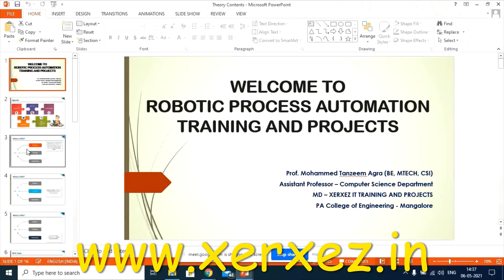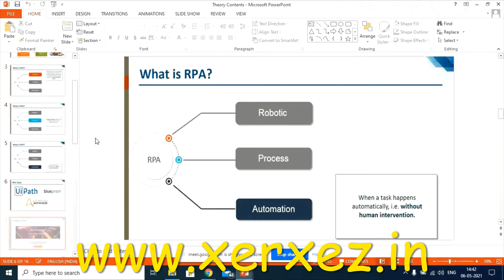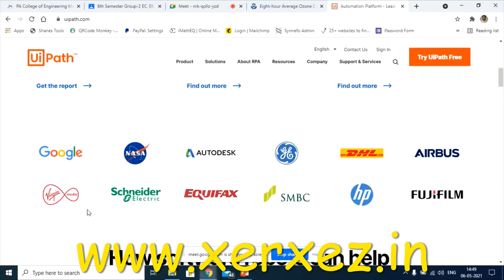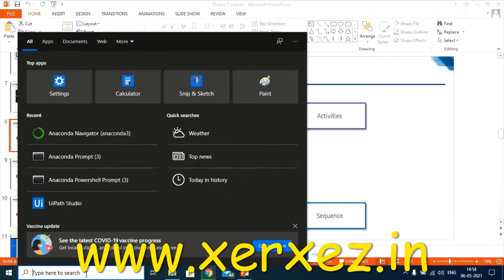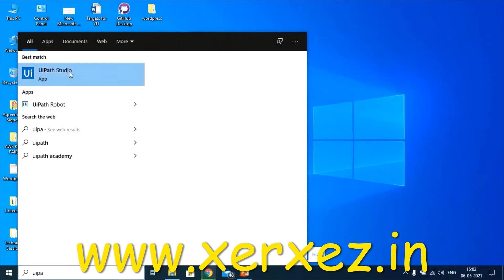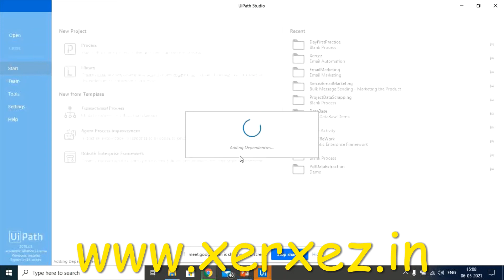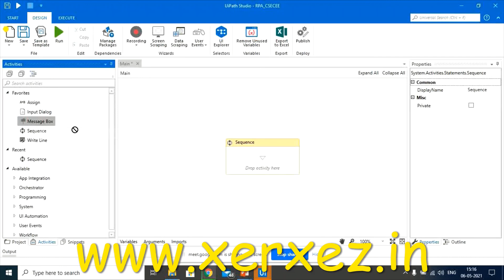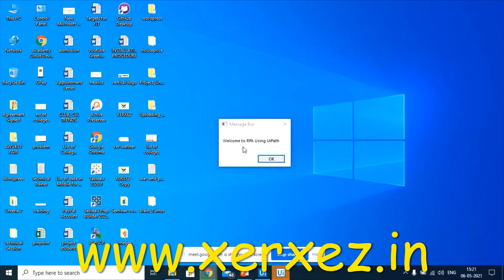RPA USING UiPATH - SESSION 1 - INTRODUCTION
Welcome to Xerxez Solutions

Xerxez Solutions is one of the leading, Corporate IT Training, Software Development and Services and Global Certification Solutions, provider in India established in 2018, we provide an intelligent technical solutions and consulting services to business, organization and government in order to allow the efficient and effective secure access and communication with various information resources and services, anytime and anywhere.

Xerxez Solutions Services are as follows :

• Technical Training, Workshop and Webinar
o Online Internship.
o AI/ML, Deep Learning, Segmentation Django & PostgreSQL.
o RPA – Robotic Process Automation using UiPath.
o Tableau for Data Analysis.
o Cloud Computing – Amazon Web Services.
o Wordpress and wooCommerce.
o Python Programming and Julia Programming Language
o DevOps and MLOps
• Education Audit Service
• Syllabus Setup for Universities.
o Paper Publication.
• Education Audit Service.
o Plagiarism Check – Rs.150.00 Per Check
o Project Report Writing.
o Video Recording with respect to Syllabus.
• Students Projects
o Based on Students Requirements.
o Pre – Defined Projects.
• Placements Services.